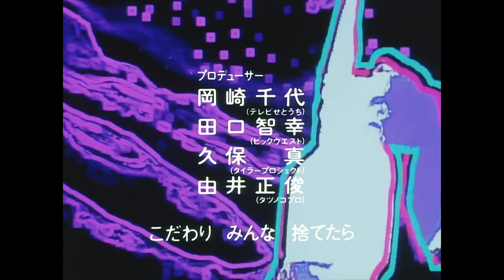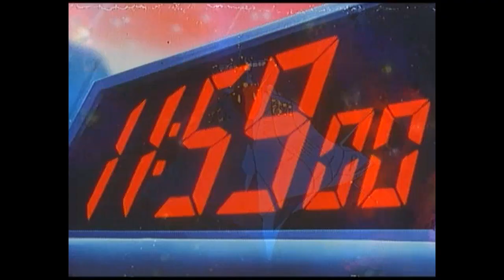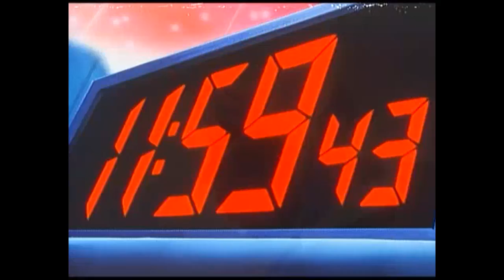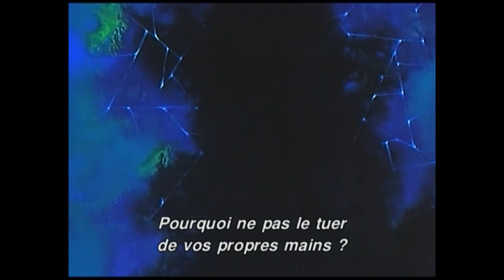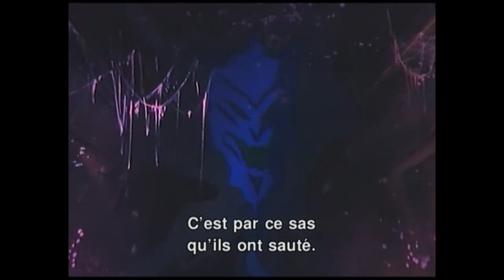The Irresponsible Captain Tylor episode 12 vostfr